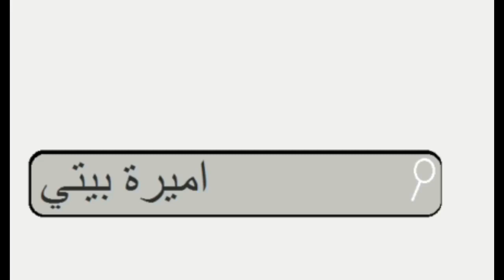للمتزوجين فقط... لن ترمي نواة الثمر من اليوم !!! بعد ان تتعرف على فوائده المدهلة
الا عندك عضم التمر او ( نواة التمر ) وياك ترميه عند ليك 3 وصفات رووعة _ فقر الدم_تساقط الشعر_تبييض اسنان